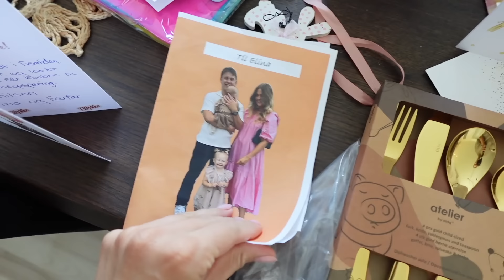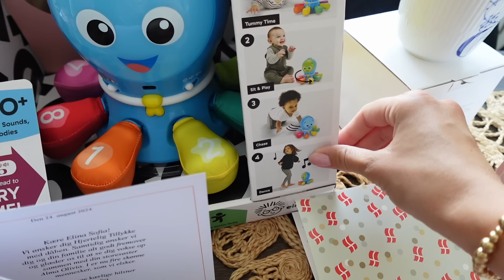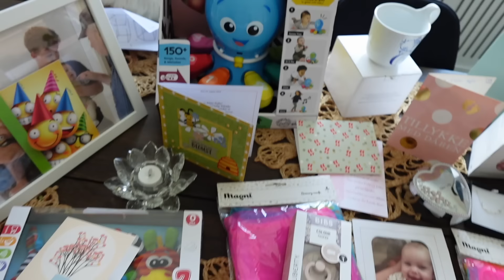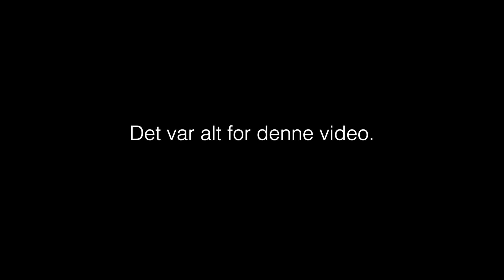VLOG: Viser alle Elina Sofias barnedåbsgaver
Denne video er betalt af HelloFresh.
Min rabatkode "LMSEPTEMBER" giver op til 1.199,- i rabat på de 5 første måltidskasser. Du får også en gratis dessert med i alle kasser fremover. For altid.

xx